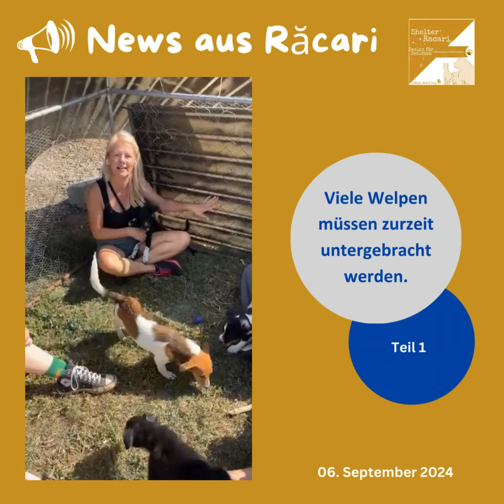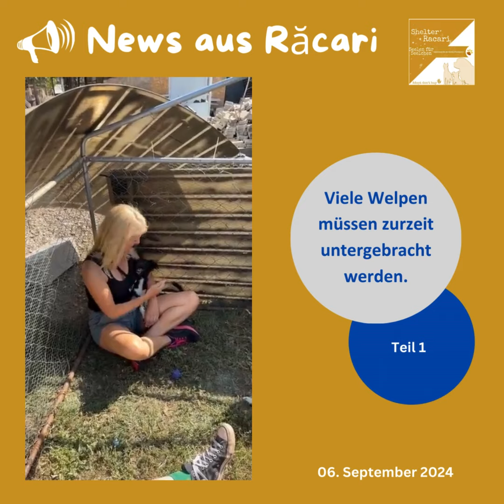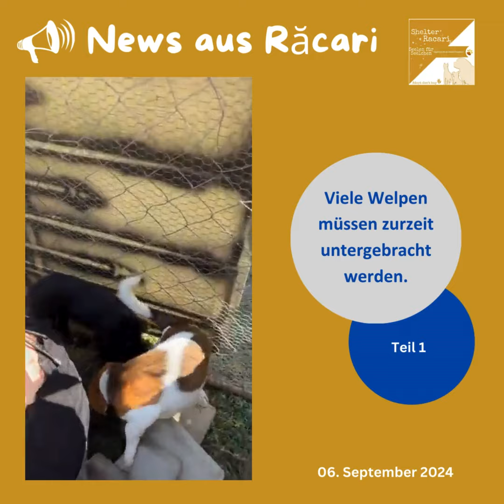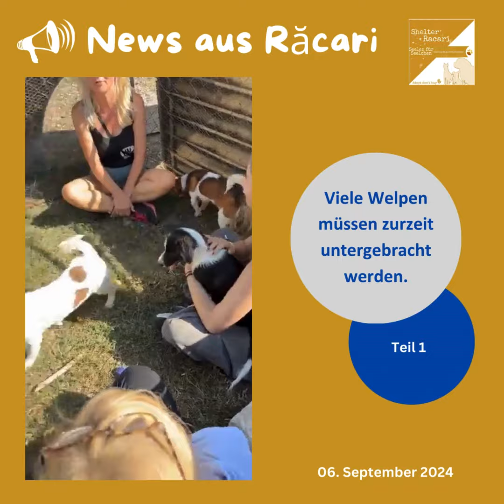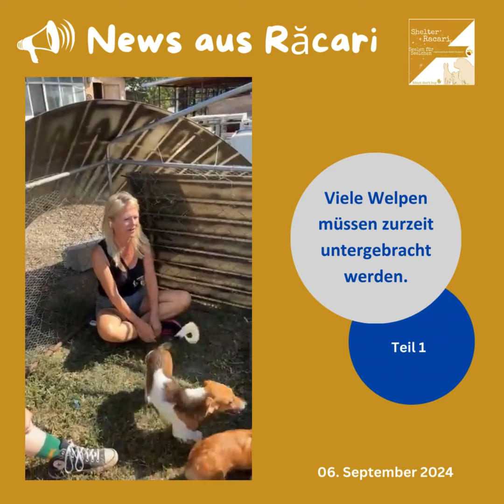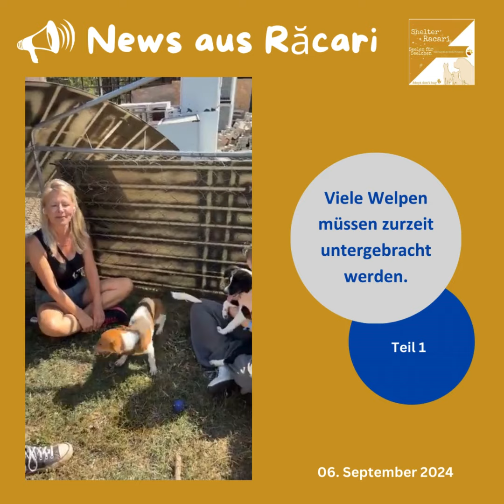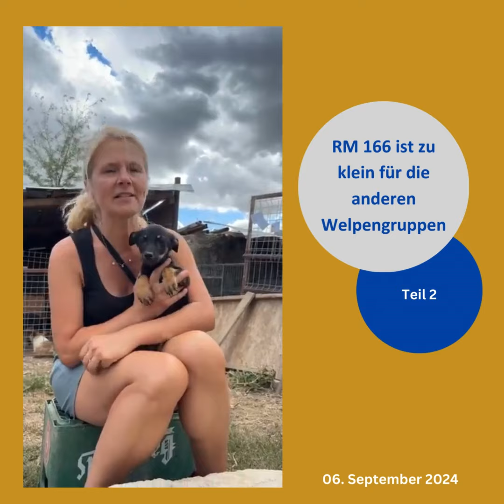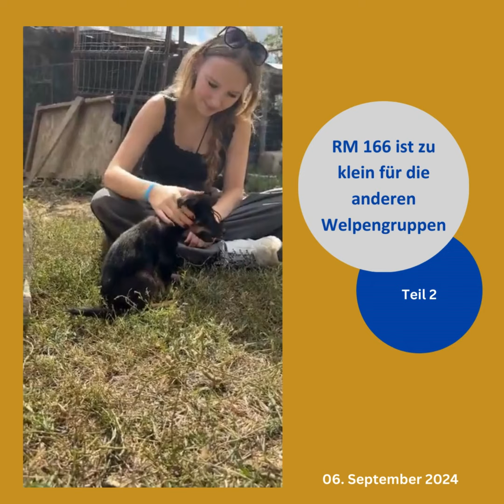News aus Răcari 06.09.2024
𝗡𝗲𝘄𝘀 𝗮𝘂𝘀 𝗥ă𝗰𝗮𝗿𝗶
Leider müssen im Shelter zurzeit wieder viel zu viele Welpen betreut werden.
Heute berichten unsere Shelterreisenden über eine dieser Welpengruppen (RW 87, RW 90, Bilmo, Rosi, Biscuit und Sun). RW 90 und Sun sind noch auf der Suche nache einer PS oder Adoptanten.

Und im Teil 2 stellt Nicole ein einsames Welpchen – RM 166 - vor. Er ist so winzig, dass er in keine andere Welpengruppe passt 